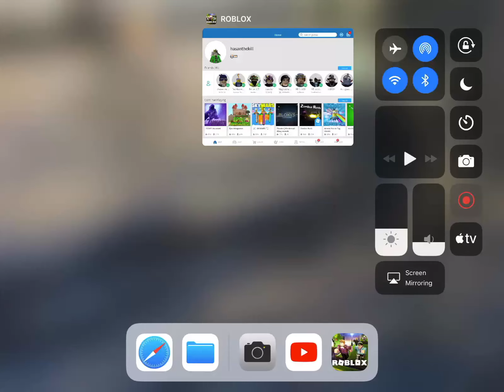How to give robux in ipad (buliders club and group required)